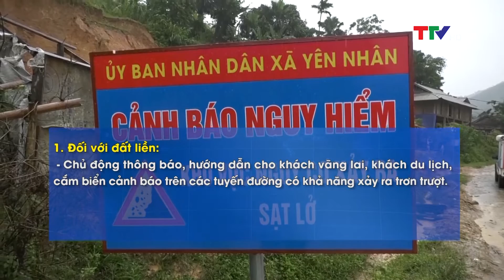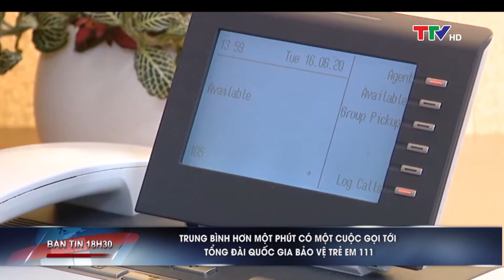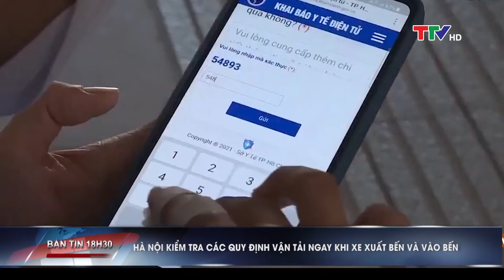Bản tin 18h30 ngày 24/01/2022